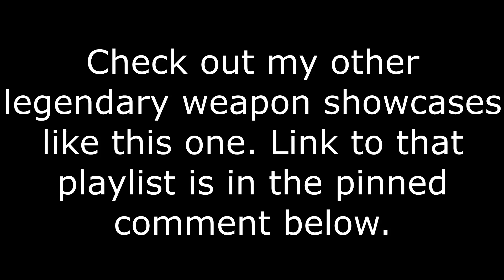Season of The Splicer | Legendary Weapon Sound and Visual Showcase (Destiny 2)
Chroma Rush (Auto) 0:00
Gridskipper (Pulse) 1:41
Farewell (Side Arm) 3:25
Ignition Code (Hand GL) 4:50
Sojourner's Tale (SG) 6:50
Shattered Cipher (MG) 8:52
Weapons Lowered 10:54
Weapon Inspection (Shaders) 12:44

R y a n C e l s i u s ° S o u n d s - TRAPPIN IN ＪＡＰＡＮ ２２